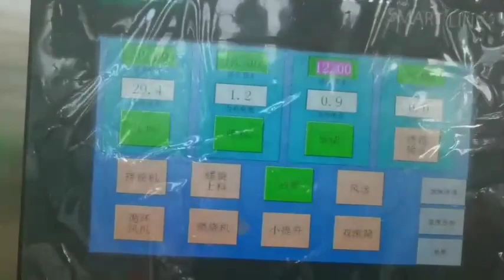Corn Puffed Chips/ Corn Puffed Snacks Extruder Line|LILY LIU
Lily's YouTube shows the pet food machine and food machine working video with you.
The video shows a 200kg/hr Corn puffed chips processing line, using a double screw extruder.

Material uses corn flour + other elements.

It also could make other shapes changing the mold.

If you have any further questions, feel free to let Lily know.